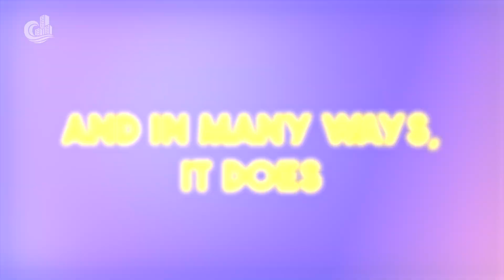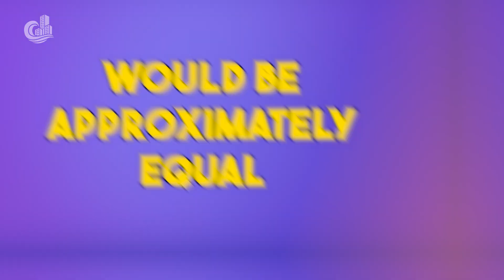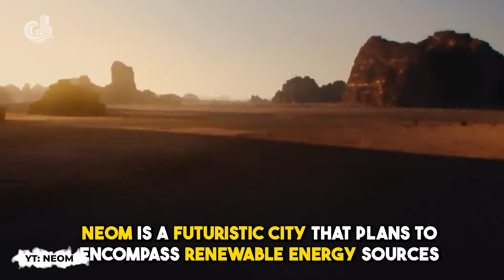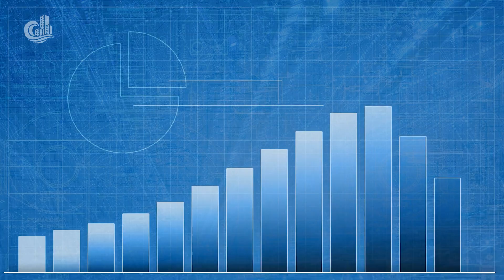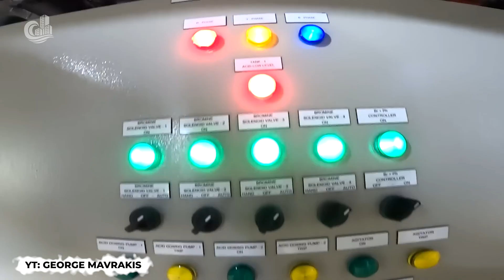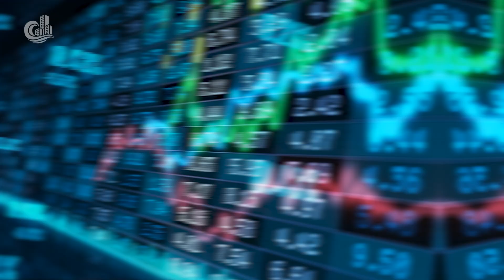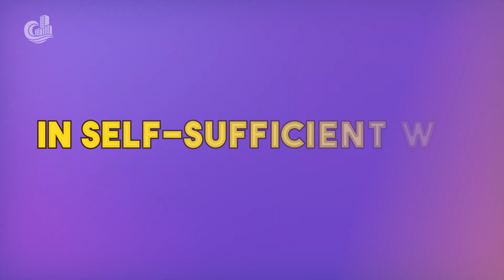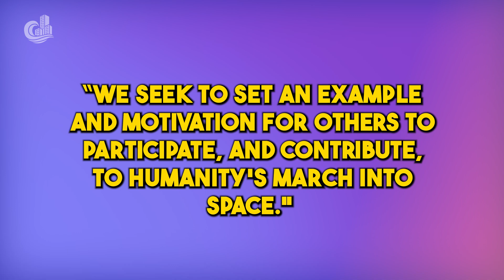Most Futuristic Construction Megaprojects Across the Globe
Dive into the world of "Most Futuristic Construction Megaprojects Across the Globe" and explore the pinnacle of innovative architecture. This video unveils the most exciting upcoming megaprojects and provides a glimpse into the amazing future megaprojects that redefine the future of engineering. From visionary designs currently under construction to those that are a tantalizing what-if, each project showcases unique, one-of-a-kind innovations. Click to discover how these megaprojects are shaping our world's horizon.

➤ Kickstart your construction skills! Start your journey from the couch and learn to build everything from wood!